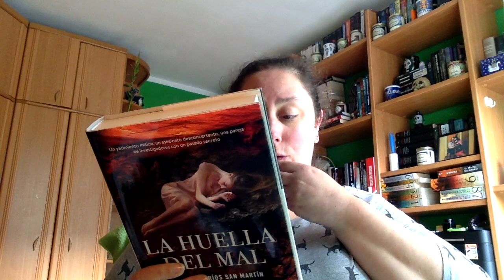Review La huella del mal